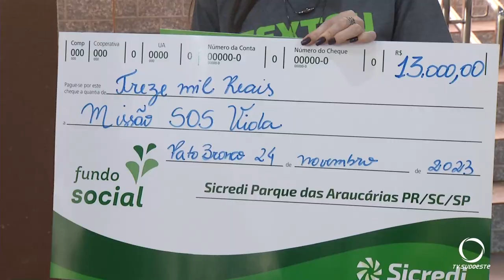Casa Missão SOS Vida recebe recursos de cooperativa de crédito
Ações e Campanhas: A Casa missão SOS Vida recebeu recursos de cooperativa de crédito para auxiliar nas vendas dos produtos de panificação fabricados pelos internos.